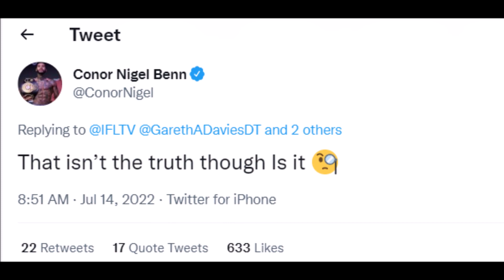Chris Eubank jr vs Conor Benn SIGNED!! Conor Benn REACTS!!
Boxing News: Chris Eubank jr vs Conor Benn SIGNED!! Conor Benn REACTS.